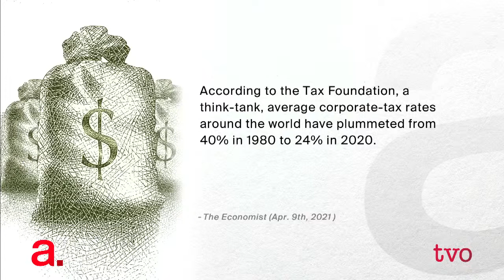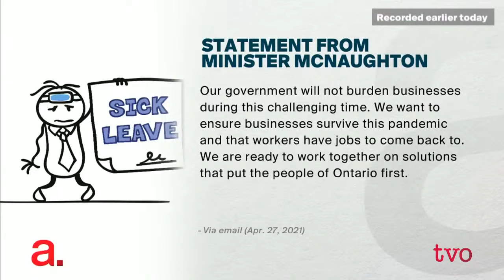The Fight for Paid Sick Days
Calls for paid sick days have come from all corners for months now.
From public health, from the science table, opposition parties, social media, labour and the list goes on. What’s so tricky about this? Then, should corporations around the world pay a minimum tax? And, how COVID-19 has made this tax year a challenging one for many Canadians.